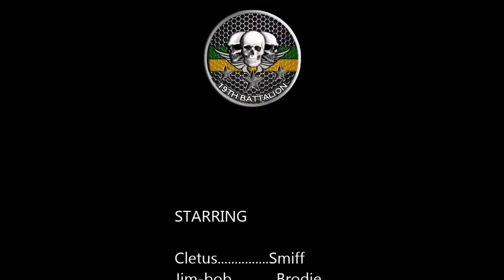The 19th Battalion's Cletus and Jim-bob play Arma 2 - Part 1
Part 1:
New recruits to the 19th Battalion Cletus and Jim-bob head up the South East coast of Chernarus.

Starring
Cletus. Smiff
Jim-bob. Brodie

Special Guest Appearance by Zappy

Opening and Closing Credits Music
Grandfather Clock performed by Handmade